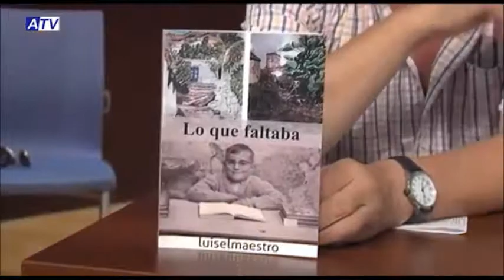Presentación "Lo que faltaba" luiselmaestro;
Recorte en Noticias ATV, 20, octubre, 2016